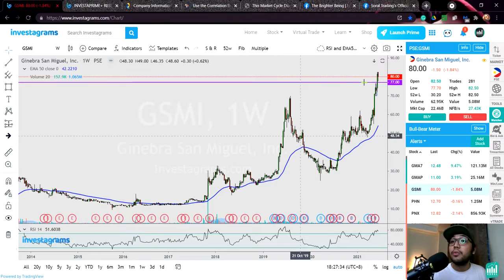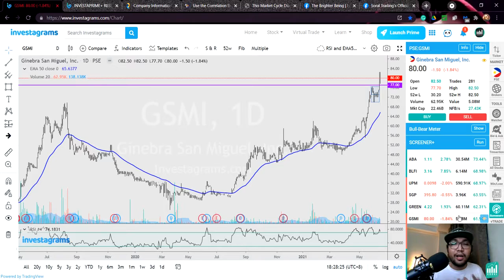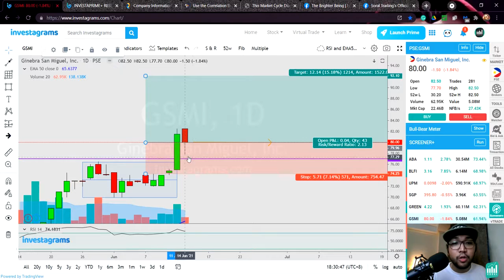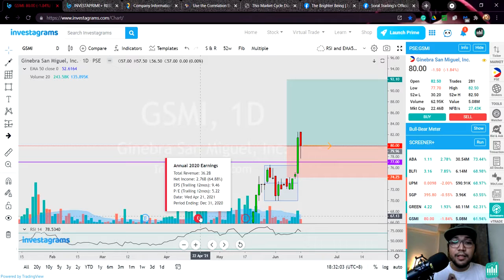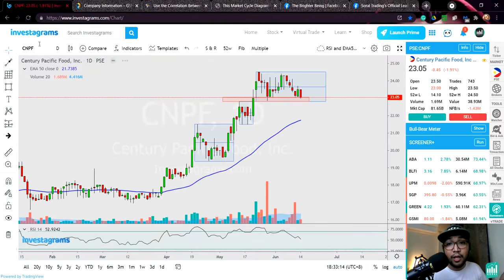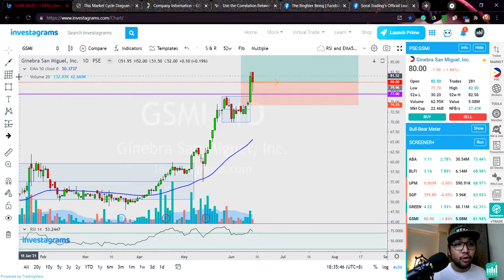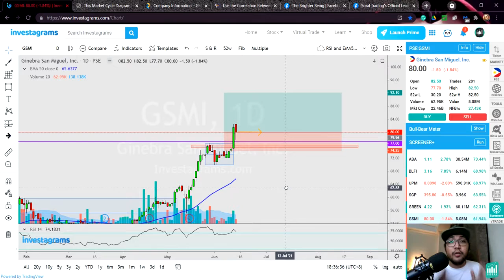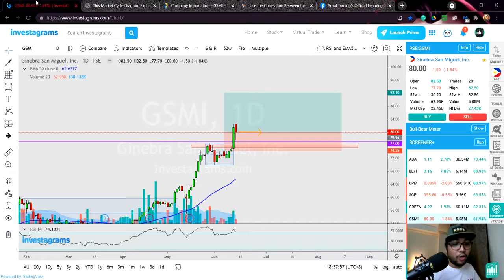May i-aangat pa ba si GSMI? | Ginebra San Miguel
Quick Trading Discussion and Market Outlook for the trading day June 14, 2021.

Timelines of Discussion:

Part 1 - $GSMI